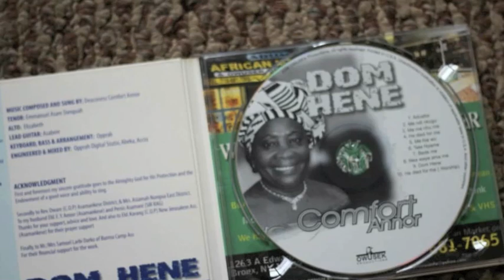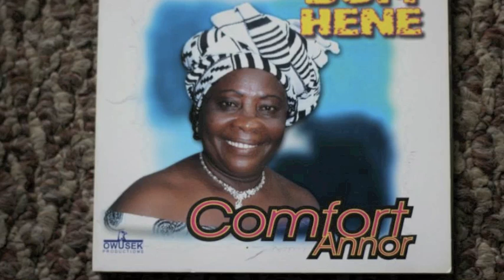COMFORT ANNOR-ME HIA WO(DOM HENE album)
Owusek Music Productions presents COMFORT ANNOR's classic gospel album "DOM HENE".  Unlawful uploading of these videos unto any youtube channel is prohibited.(c)2014 Owusek Music Productions.